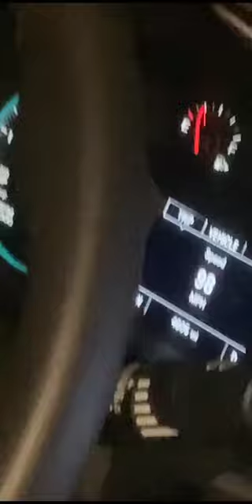Big Glizzy March Madness Tape!